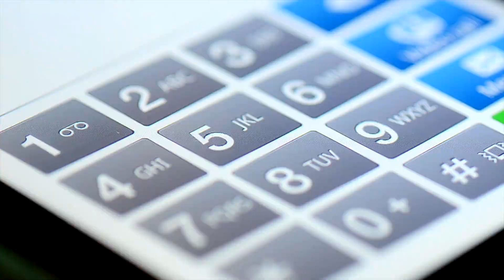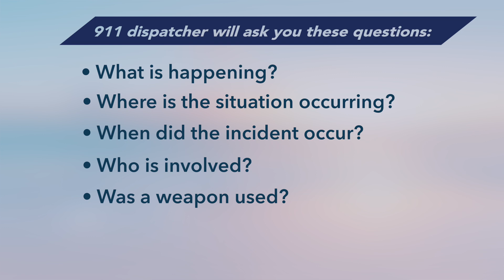Right Care, Right Place: Get the Care You Need, When You Need it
An emergency can occur at any moment. Dr. Jocelyn Garrick provides information for Alameda County residents on what resources are available during different emergencies. Learn about who to call during or after an emergency and/or mental health crisis.